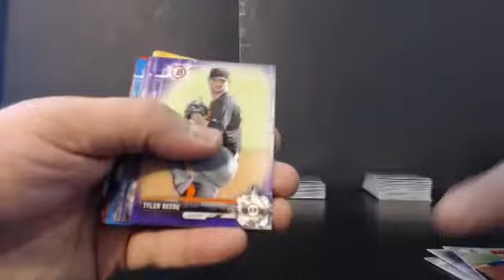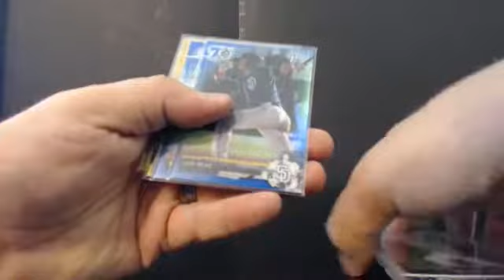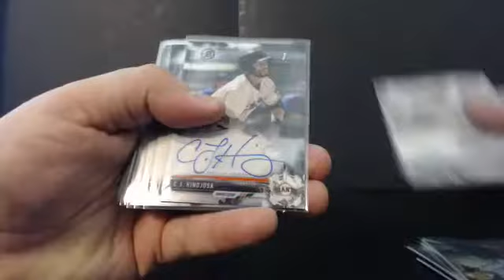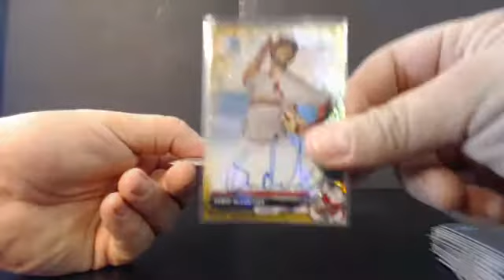RCSpur's 15 CASE 2017 Bowman Baseball Player Draft CASE 14 RECAP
RCSpur's 15 CASE 2017 Bowman Baseball Player Draft CASE 14 RECAP - Captured Live on Ustream